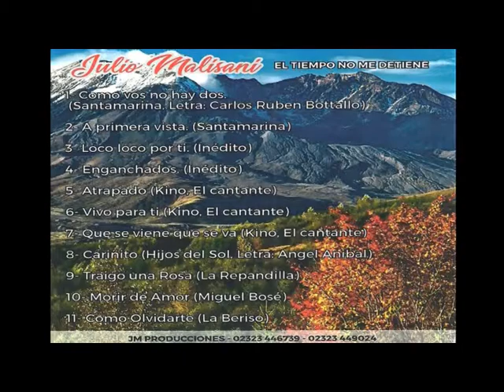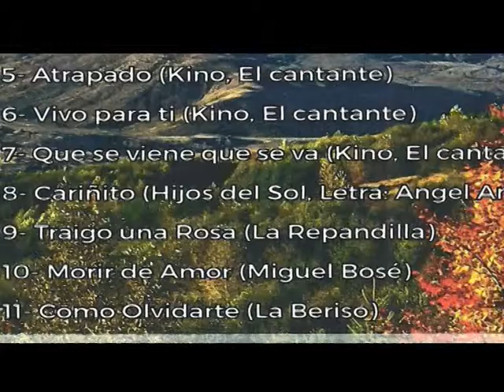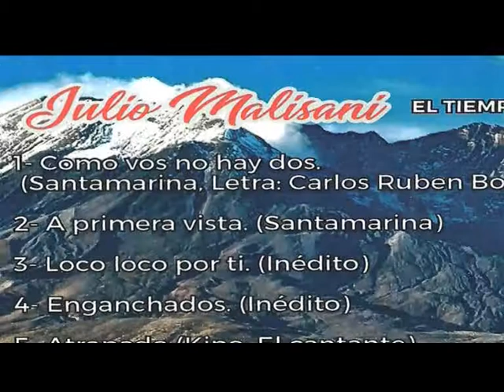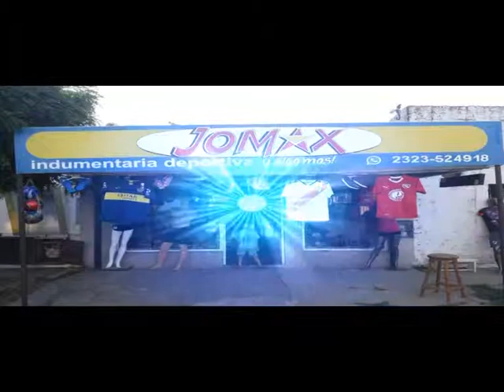JULIO GONZALEZ SONIDO PLENO 8 06 19